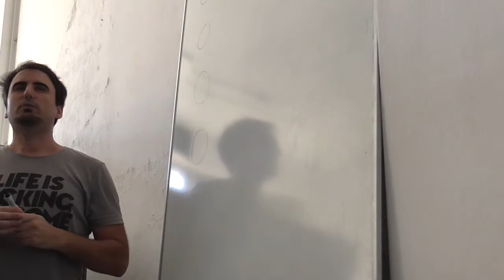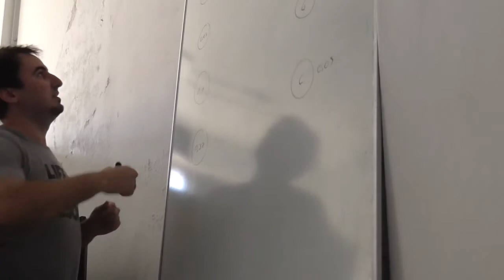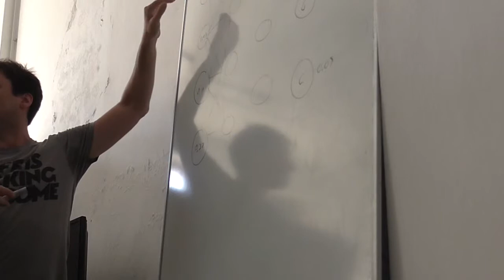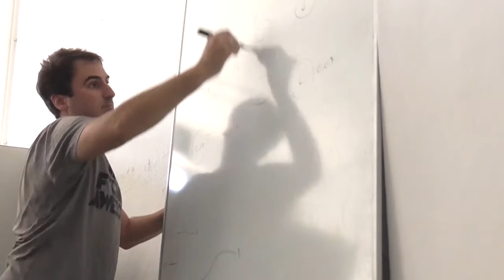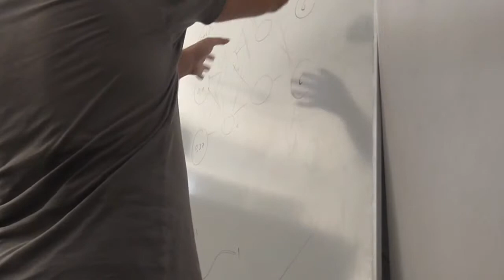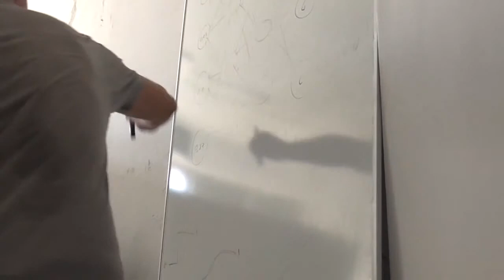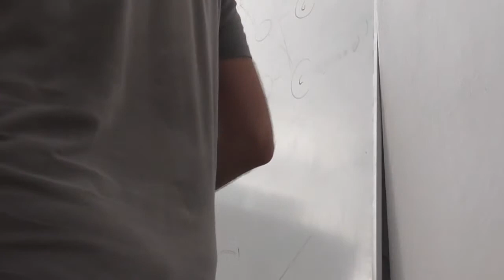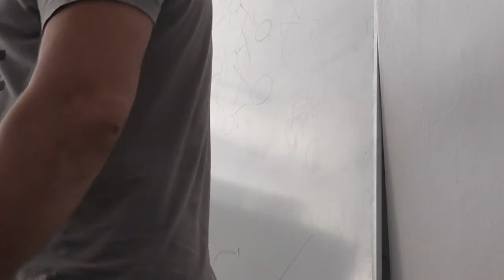(3/4) Taller de Machine Learning en JavaScript para principiantes: Introducción a Redes Neuronales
Un live-coding donde utilizaremos P5JS, un framework sencillo, orientado a crear animaciones en la web. Incluiremos la librería ML5 para añadir una red neuronal pre-entrenada para clasificar imágenes. Y posteriormente, re-entrenaremos la red para reconocer gestos con los que controlar nuestra aplicación.
Todo se hará desde cero y no son necesarios conocimientos previos.

Ponente: Daniel Álvarez
Fecha: Jueves, Agosto 23, 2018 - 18:00